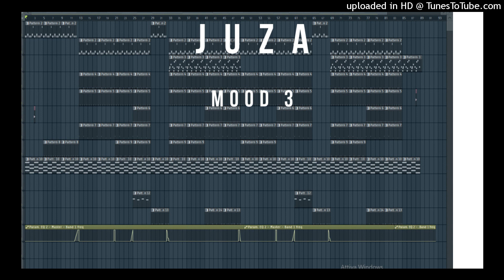Juza - Mood 3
Beat masterizzato in mp3, per il beat completo contattate